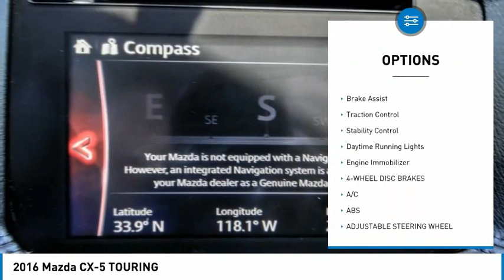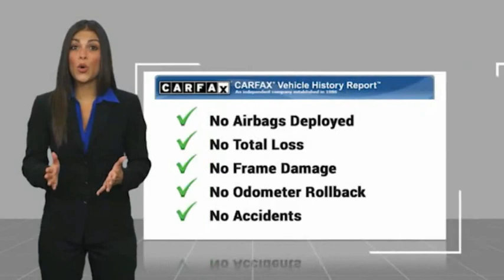2016 Mazda CX-5 Cerritos INFINITI - GO630031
NORM REEVES HYUNDAI SUPERSTORE PROUDLY SERVING ORANGE COUNTY, CERRITOS, ARTESIA, LAKEWOOD, BELLFLOWER, BUENA PARK, LONG BEACH, AND SURROUNDING SOUTHERN CALIFORNIA LOCATIONS. THIS CRYSTAL WHITE PEARL MICA 2016 Mazda CX-5 IS EQUIPPED WITH A Engine: 2.5L SKYACTIV-G DOHC 16-Valve 4-Cylinder, AUTOMATIC TRANSMISSION, AND RECEIVES AN ESTIMATED 26 City/33 Hwy MPG. OR VISIT US AT 11011 EAST SOUTH ST. CERRITOS, CA 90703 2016 Mazda CX-5 TOURING Stock #: GO630031 | VIN: JM3KE2CY2G0630031 | 2016 Mazda CX-5 Touring TIRE PRESSURE MONITOR POWER WINDOWS CRUISE CONTROL Norm Reeves Hyundai Superstore